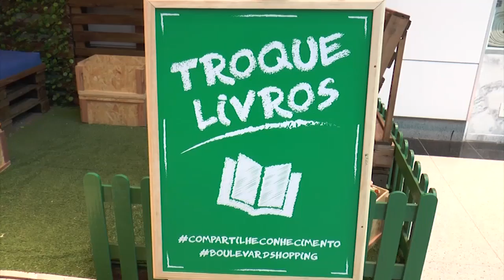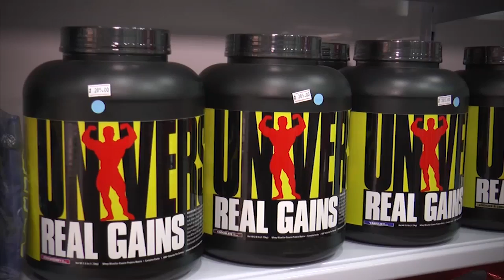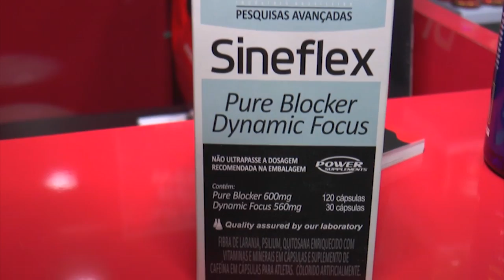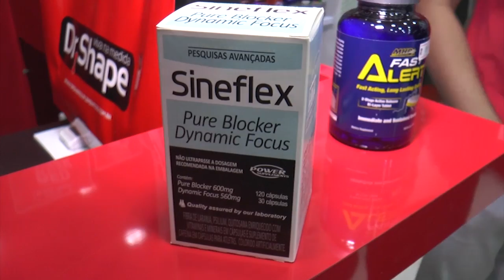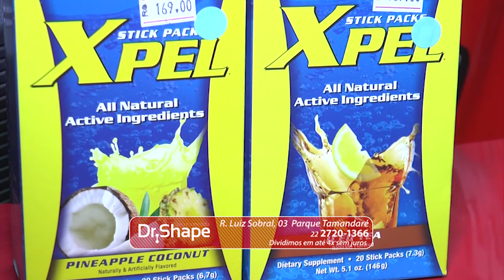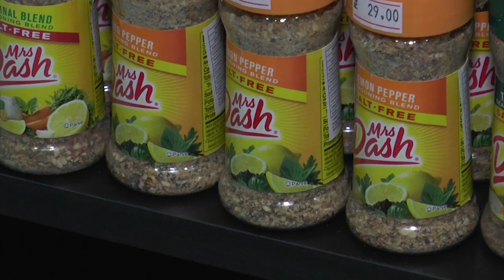FA87 BL 05 06 12 15 PARTE 1